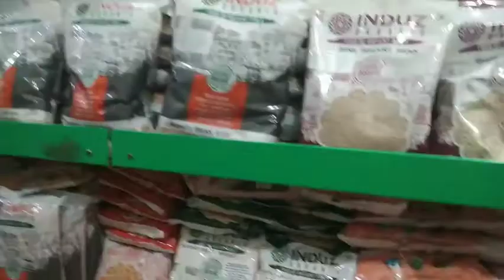kaj sere kothai gelam